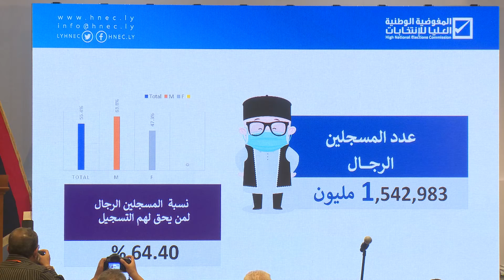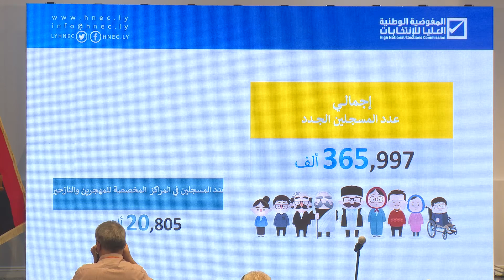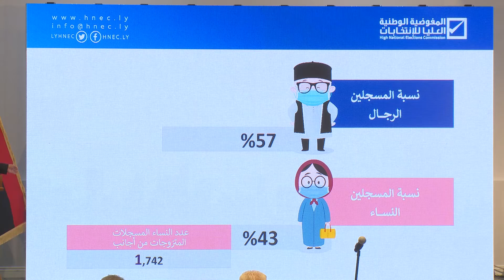مؤتمر صحفي للمفوضية العليا للانتخابات. LCNA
أوضح وزير الدولة للاتصال والشؤون السياسية و رئيس اللجنة المشكلة من حكومة الوحدة الوطنية لدعم الانتخابات"وليد اللافي"خلال المؤتمر، خطة تأمين الانتخابات، مشيراً الى أن وزارة الداخلية أعدت خطة لتأمين (2000)مركز اقتراع بوجود (35)ألف عنصر أمني لتأمين المراكز وغرف العمليات الخاصة بالانتخابات، وتوفير(2500) مركبة لتسهيل عملية التأمين للمراكز، كما تحدث عن تأسيس المركز الإعلامي الذي خصصته اللجنة لدعم العملية الانتخابية ودوره في رصد التقارير عن المحتوى الإعلامي من حيث الإخلالات أو الأخطاء التي تظهر في وسائل الإعلام، والمخالفة لضوابط الحيادية والمصداقية، وكيفية الحد من هذه الأخطاء وردع تأثيرها السلبي على الانتخابات.